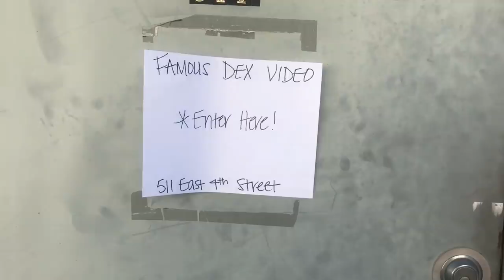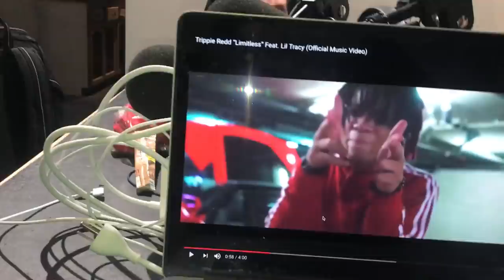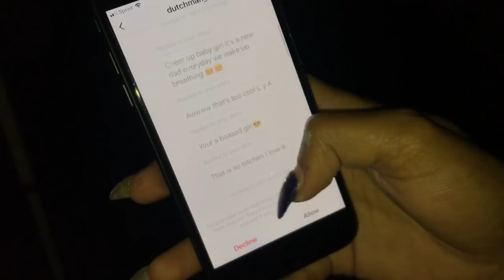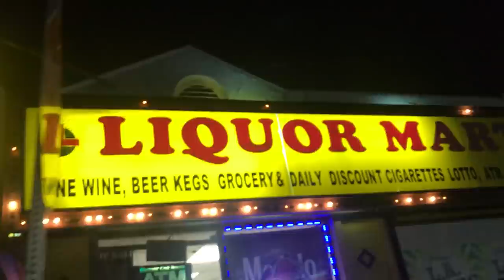FAMOUS DEX + $2000 SWEATSHIRTS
In today's vlog I met up with Famous Dex and we filmed an epic new music video he's got dropping soon. NEW CHANNEL!